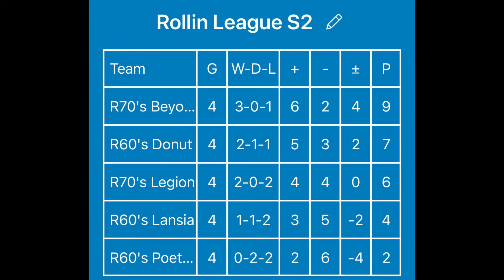MARVEL Super War | Rollin 60&70's Tourney S2 | Beyond vs Legion Game 2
Legion
Alita
No Face
Tigres
Bertaubatlah
Subzero

Beyond
Iberith
Gox
Auputzer
Phoenix
Sephiroth